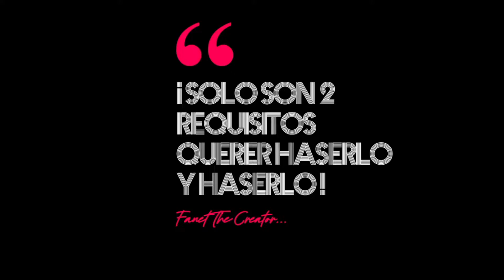NUEVO BUG ROTÍSIMO DE XP 300.000 EN 1 MINUTO FACIL BUG DE EXPERIENCIA FORTNITE XP GLITCH / BUG XP! 😱